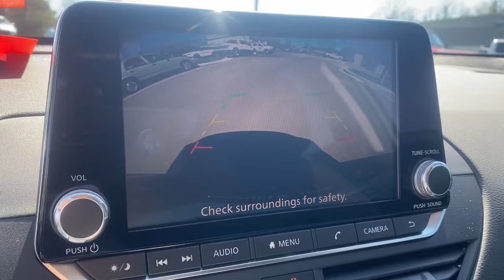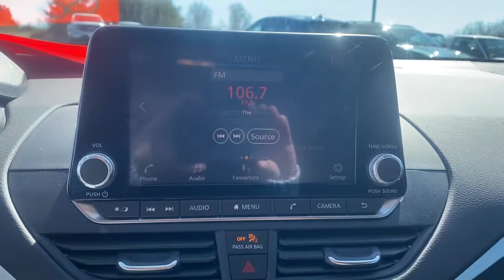2020 Nissan Altima Republic, Springfield, Ozark, Nixa, Bolivar, MO LC101002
Gun Metallic Used 2020 Nissan Altima available in Republic, Missouri at Republic Ford. Servicing the Springfield, Ozark, Nixa, Bolivar, MO area.
2020 Nissan Altima 2.5 S - Stock#: LC101002 - VIN#: 1N4BL4BV2LC101002

Republic Ford
1740 U.S. Hwy 60 E

Clean Autocheck Low Miles Local Trade Altima 2.5 S 4D Sedan 2.5L 4-Cylinder DOHC 16V CVT with Xtronic FWD Gun Metallic Charcoal Cloth. 2020 Nissan Altima 2.5 S Gun Metallic 2.5L 4-Cylinder DOHC 16V Priced below KBB Fair Purchase Price! Odometer is 4844 miles below market average! 28/39 City/Highway MPG